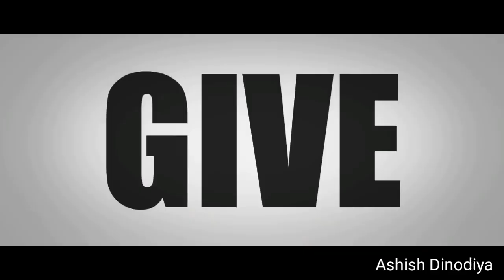Best anime song 2019 | addictive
watching amazing videos update my video

 anime hindi songs..

 pubg hindi rap songs..

 anime mix

 anime amv

 anime funny moment videos

 anime Hindi episodes (coming soon)

 Gmv (Games,music,videos)

more...

free videos (some videos free for all YouTube creators & friends)